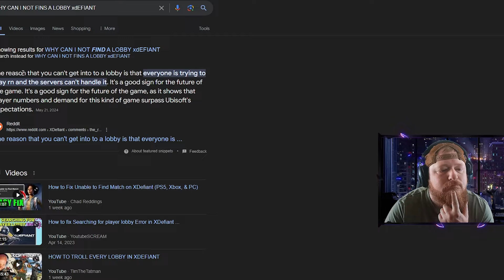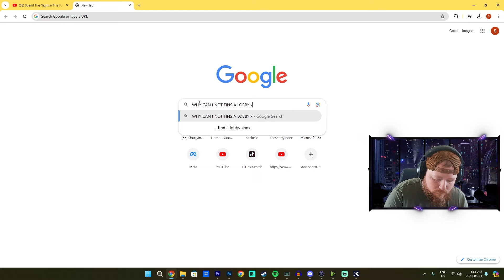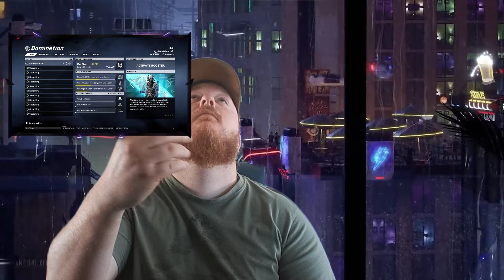XDefiant Has Some Big Issues!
Xdefiant has some big issues though i believe that can be fixed and make this game great! Start with the search time, Takes way to long to find a match, fix hit detection, fix the TTK for some and not for others, stuff like that!

Check Out The Garage Channel!

Thumbnail Provided by!

Merch Coming Working Through Things So Let Me Know What You Want To See!

Leave a game you want to see down below!!!

The lobbies are incredibly unbalanced when it comes to matchmaking, where you will see super low level accounts that are gods.

Connect With Shorty On Other Platforms!

Hey Shorty Does Lives Streams On Twitch!

Music

Artist - Lucjo
Song Title - Faraway